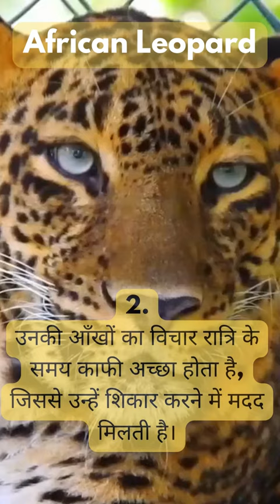The Enigmatic African Leopard: Secrets of Africa's Elusive Predator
The African leopard, scientifically known as Panthera pardus, is a magnificent and enigmatic big cat that roams the vast landscapes of Africa. With its stunning beauty, powerful presence, and stealthy hunting skills, the African leopard is a fascinating creature that captivates the imagination of wildlife enthusiasts and researchers alike. In this comprehensive article, we will delve into the top 10 amazing facts about the African leopard, shedding light on its behavior, habitat, hunting prowess, and conservation challenges.

Exceptional Camouflage and Adaptability: The African leopard possesses a remarkable ability to blend seamlessly into its surroundings, thanks to its beautiful rosette-patterned coat. These unique markings serve as effective camouflage in a variety of habitats, allowing the leopard to stalk its prey undetected.

Agile and Acrobatic: African leopards are known for their extraordinary agility and athleticism. They are adept climbers, capable of scaling trees with ease to escape predators, stash their kill, or simply rest in a safe haven above the ground.

Powerful Predators: African leopards are apex predators and highly skilled hunters. They possess a combination of strength, speed, and stealth, making them formidable adversaries in the animal kingdom. With their muscular build and sharp retractable claws, they can take down prey larger than themselves.

Nocturnal Hunters: These magnificent cats are primarily nocturnal, preferring to conduct their hunting activities under the cover of darkness. Their excellent night vision gives them a distinct advantage, allowing them to spot prey and navigate in low-light conditions.

Diverse Diet: African leopards are opportunistic hunters with a broad diet. They are known to prey upon a wide range of animals, including antelope, impala, gazelles, warthogs, baboons, and even smaller mammals like hares and rodents. They are also capable of scavenging on carrion when the opportunity arises.

Solitary Creatures: African leopards are predominantly solitary animals, choosing to live and hunt alone. They establish and fiercely defend their territories, which can span several square kilometers, marking their presence with scent markings and vocalizations.

Mating and Reproduction: While they lead solitary lives, African leopards come together for mating purposes. Males and females engage in a ritualistic courtship, which includes vocalizations, scent marking, and physical interactions. After a gestation period of approximately 90 to 105 days, the female gives birth to a litter of usually 2 to 3 cubs.

Maternal Care and Cub Development: The mother leopard provides dedicated care and protection to her cubs, keeping them hidden in a den for the first few weeks. She nurses them, teaches them essential hunting skills, and gradually introduces them to solid food. Cubs typically stay with their mother for about 18 to 24 months before venturing out on their own.

Wide Range of Habitats: African leopards are incredibly adaptable and can thrive in various habitats, including dense forests, savannahs, grasslands, and even arid regions. Their versatility enables them to survive in diverse environmental conditions, showcasing their remarkable resilience.

Conservation Challenges: Despite their inherent resilience, African leopards face numerous threats to their survival. Habitat loss, human-wildlife conflicts, poaching for their luxurious fur, and retaliatory killings due to livestock predation pose significant challenges to their conservation. Efforts are being made by conservation organizations, local communities, and governments to protect these majestic creatures and their habitats.

leopard, african leopard (organism classification), africa, predator, african safari, the truth behind africas piranha, tigerfish africas piranha, leopards, live african safari, snow leopard, would a tiger survive in africa?, leopard documentary, leopard (animal), africa wild animals, the predator, predator theme, african animals, could a wolf live or survive in africa, could tigers survive in africa?, could grizzly live in african savanna, predator hunting grounds
animal facts
interesting facts
random facts
top 10 facts
psychological facts
most amazing facts
hindi facts
crazy facts
mind blowing facts in hindi
facts corridor
amazing facts in hindi
crazy animals
funny animals
cute animals
fun facts
youtube shorts